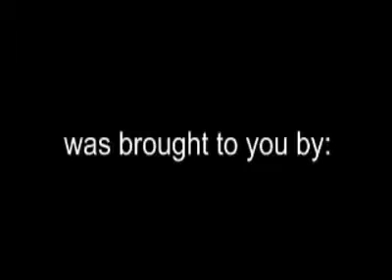101 Voices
This kid can do 101 voices in 4 minutes.